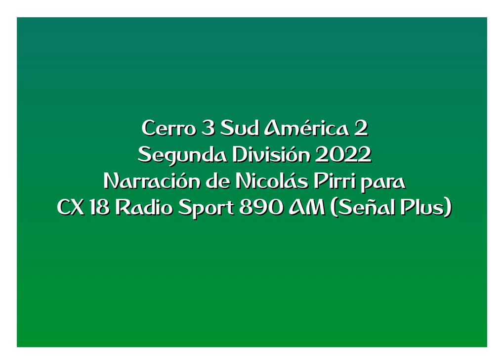Cerro 3 Sud América 2 - Segunda 2022 (por Nicolás Pirri)